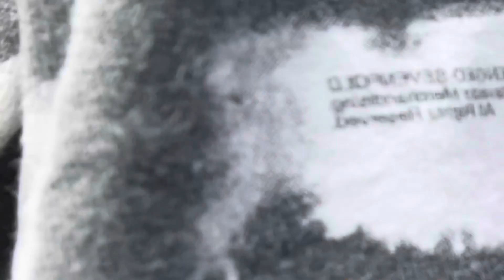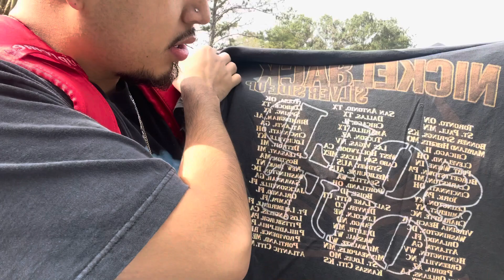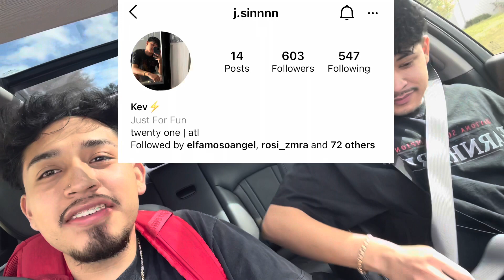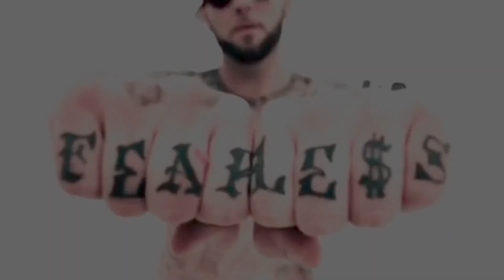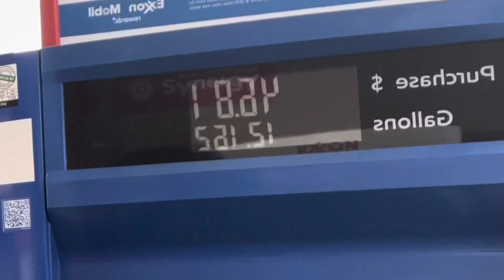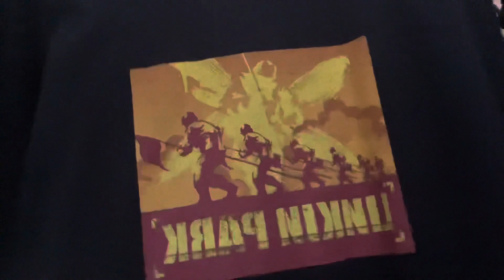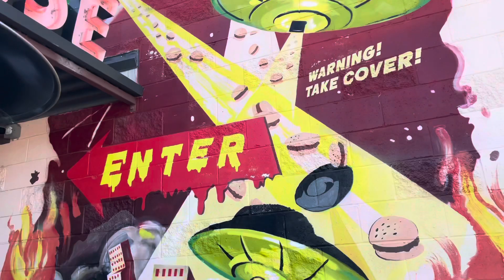Vlog I “Thrift con”, homeless guy, Finding sought after tee! 😱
Thrift con 2021

**I DO NOT OWN THE COPY RIGHT TO THIS MUSIC**